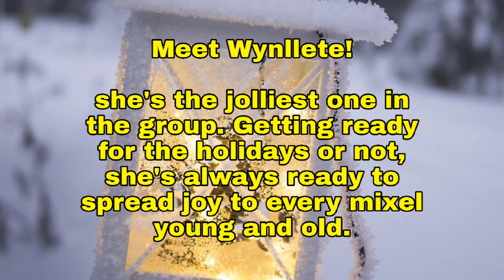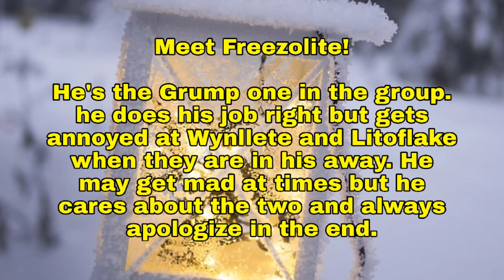Meet The MCWLC! (Mixopolis City Winter Lights Company)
Meet The MCWLC (Mixopolis City Winter Lights Company) They help created Winter themed Lights and holidays Lights for all the mixels. this Company is more jolly and happy than ever!